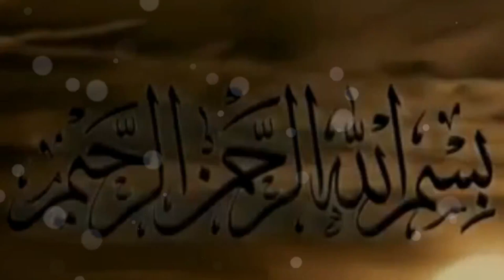Huzoor SAW ki wafat ka waqia. Most emotional bayan. Molana Tariq Jameel | Urdu | Hindi.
Molana telling the death story of The Prophet Mohammad [PBUH].
its so emotional story. What Happend before Prophet Muhammad PBUH Funeral (Namaz e Janaza)

it is so emotional story. Jibreel [as], Izraeel [As] and Prophet Mohammad [pbuh] conversation.